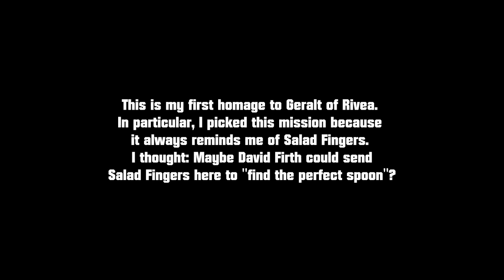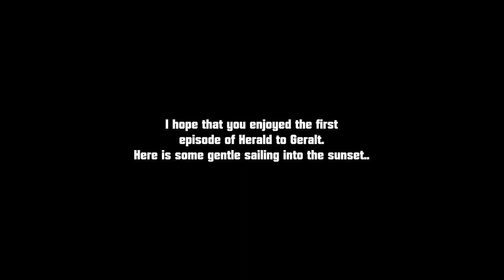Herald to Geralt [Ep.01] Wild Spoon Hunt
Herald to Geralt - Episode 1: Wild Spoon Hunt

Sourced from the game footage and gameplay in The Witcher 3: Wild Hunt, DLC: Blood & Wine by CD PROJEKT RED.
The Witcher 3 came out originally in 2015, and holds up today with it's recent next-gen update in 2022. This is a truly beautifully crafted open world RPG - some might argue it is still the best game ever made! The intertwining storylines are both captivating and utterly immersive, guiding the gamer through intricate plots, where decisions in one mission can have differing consequences. Much of the game centres around combat, which allows the gamer to wield swords and other weapons, as well as magic blasts, to destroy fantastical creatures.

Video Information:
Cinematics and some character exploration for the mission ''La Cage au Fou'', and continuation story mission ''The Hunger Game''.
Geralt adorns Grandmaster Car Armour, dyed yellow.
The swords used are AERONDIGHT (Silver) and GERALT OF RIVEA (Steel).

Not chaptered.. but you can skip to 19:01 for my Player Stats, Armor and Weapons, and Character Build. Equally feel free to skip to 21:38 for a sample of how calming the sailing is in this game (:

Further Video Information:
All footage was recorded on PS4 and all rights are reserved for CD PROJEKT RED.
Mission ''La Cage au Fou'' was recorded on 1stSeptember 2020, and the continuation and conclusion mission, ''The Hunger Game' was recorded on 2nd September 2020 ~ Before the update.
Sailing clip was recorded on 5th January 2023, and Player Stats/ Character Build was recorded on 10th January 2023 ~ after the recent [2022] update, it has been noticed that the Grandmaster armor and weapons have been nurfed - meaning that some weapons and armor have been altered, or swapped abilities, and in many cases the potency, or strength, of each item has been significantly limited.
Map clips, and additional audio clips, were recorded (in game) on 11th January.

Coming soon: Herald to Geralt - Episode 2